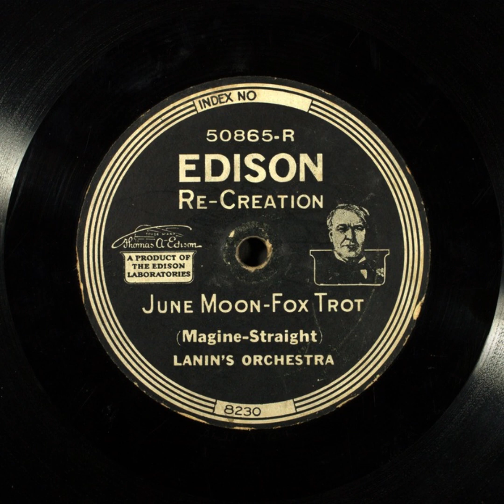June Moon - Lanin's Orchestra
Title: June Moon

Description: Jazz/dance band
Category: Instrumental
Master Size: 10-in.

Recording Date
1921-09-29